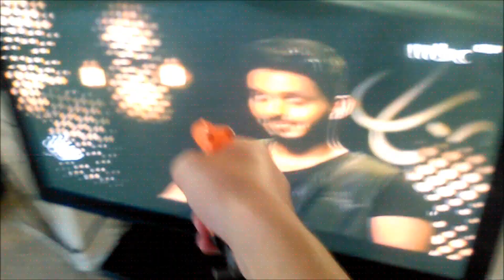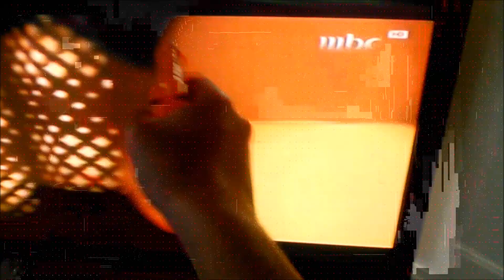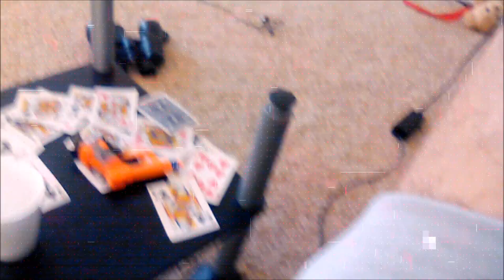MEta geer soled: the movie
sorry if english not good first movie make 2008
I doonto won this hiedo kohgema does.